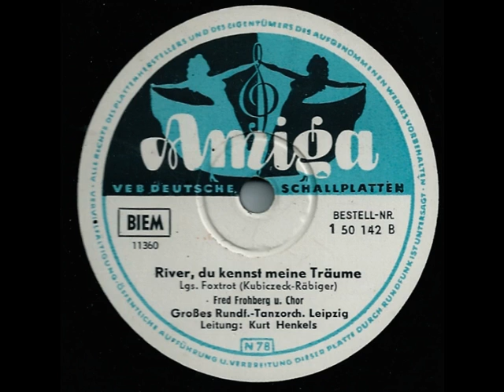River du kennst meine Träume - Kurt Henkels - Fred Frohberg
River du kennst meine Träume - mit dem Großen Rundfunk Tanzorchester Leipzig unter Leitung von  Kurt Henkels
Gesang: Fred Frohberg
Amiga 1 50 142
Matrize: 11360
1956